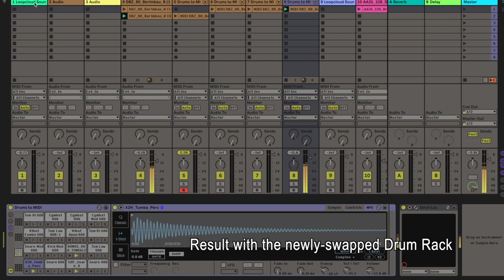Loopcloud Sounds - messing with samples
Can we get some completely unrelated inspiration from a berimbau loop? Let's find out! Trying out the new Loopcloud Sounds plug-in.